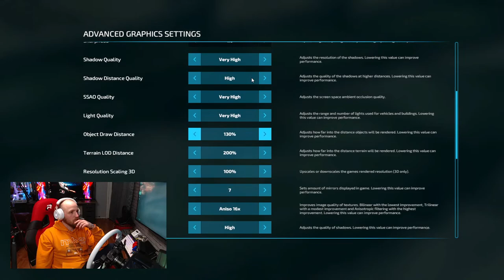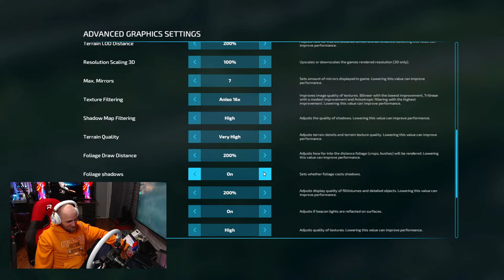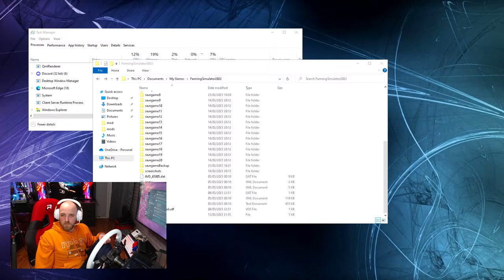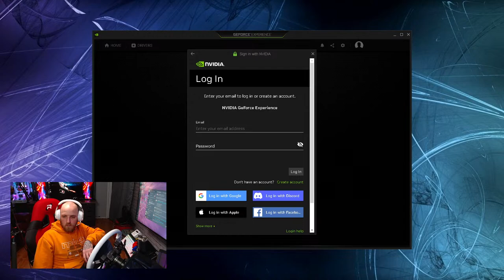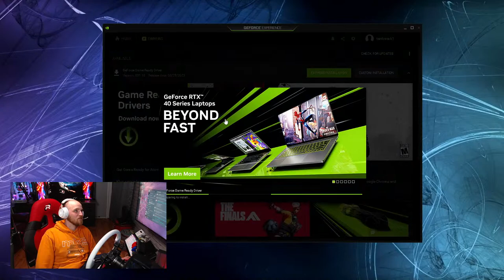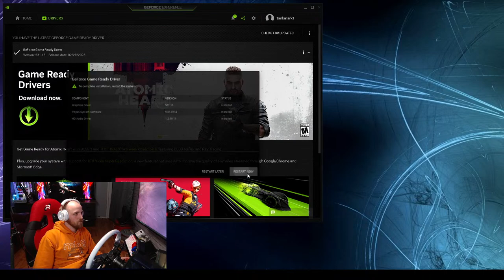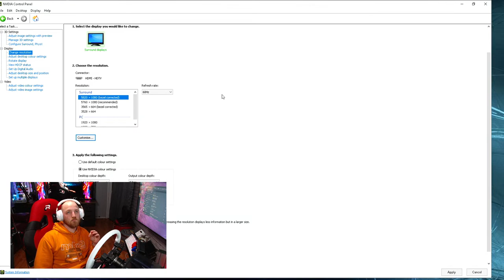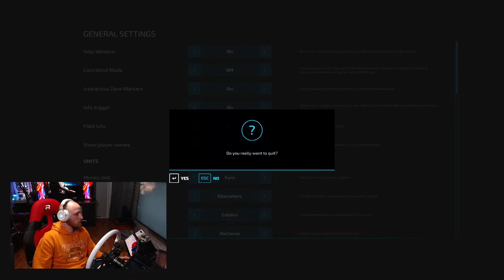farming simulator 22/Calmsden - Day 10